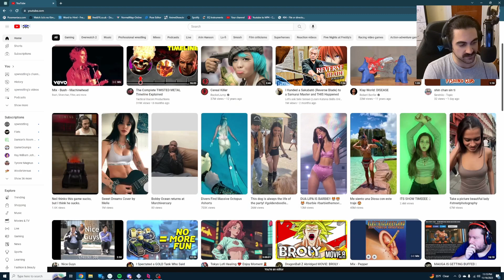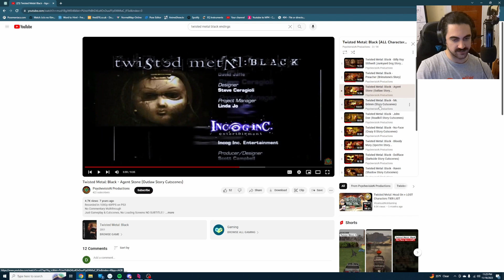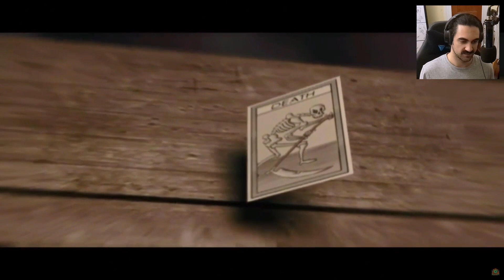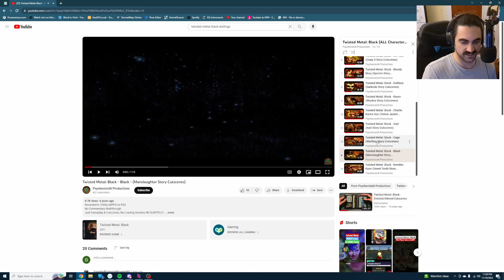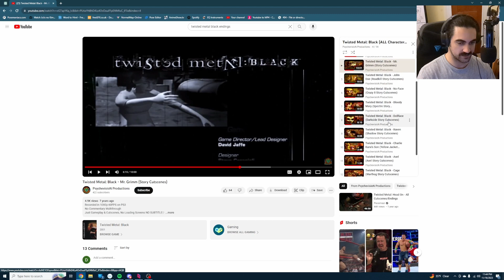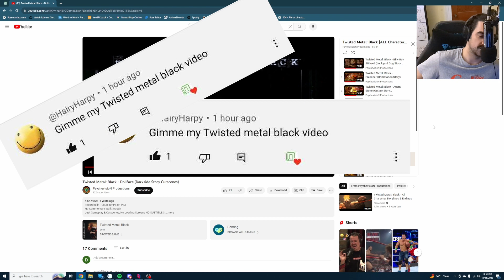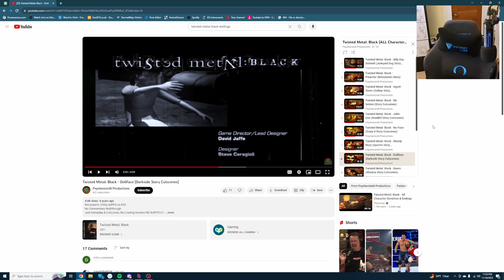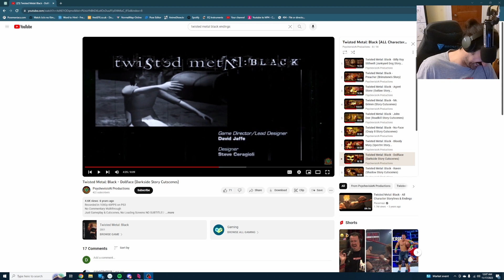Twisted Metal: Black (Ending Cutscenes)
In this lamentable installment of 2FP, our so-called hosts, Damian and Neil, engage in a flagrant mockery of the artistry that is Twisted Metal: Black. Rather than immersing themselves in the gameplay, they opt to merely spectate the concluding cinematics of each character. Their laughter, a cacophonous symphony of disrespect, echoes in the face of the characters’ poignant narratives.

Just when one might dare to hope for the sweet release of the video’s end, they persist in their tedious prattle, now shifting their focus to the vernacular of Generation Z. Their discourse, devoid of substance and brimming with frivolity, serves as a stark reminder of the abyss that separates art from its beholders.

In a particularly egregious segment, Damian and Neil turn their attention to HairyHarpy, a commenter who dared to voice a demand for more Twisted Metal content. Rather than addressing the plea with the respect it deserved, they chose to make a jest of it. Their humor, a crude parody of wit, served only to further illustrate their disregard for their audience’s desires. The hosts’ mockery of HairyHarpy’s comment is a testament to their inability to appreciate the passion of their viewers.

In conclusion, one might find solace in the cessation of this series. The curtain falls, and with it descends a profound sense of relief. The end of this spectacle is not merely an event, but a deliverance. The conclusion of this series is less a finale, and more a liberation from the relentless assault on art and taste.